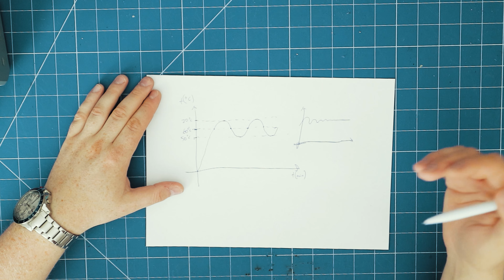Tajemnice PIDowania - Wstęp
Czas zdradzić sekret.

Silniki: T-Motor Pacer V2 1950kV

Odbiornik: TBS nano RX

Śmigła: T-Motor 5143S

Regulator ESC 4IN1: Spedix GS45

Silniki: iFlight XING Camo Orange X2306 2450kV

Caddx Vista

Nadajnik FPV VTX: TBS UNIFY EVO 5G8 HV 25-800MW

Antena FPV: Foxeer Lollipop v3

Śmigła: Gemfan Hurricane 51466

Reszta sprzętu do FPV:

Ładowarka: ISDT Q6 Pro 300W

Druga ładowarka: SkyRC D100V2

HOTA D6 Pro

Płytka do ładowania równoległego: Joshua Bardwell 4S Parallel Charging Board

Aparatura: Taranis QX7S

Nadajnik do aparatury: TBS Crossfire Micro

Gogle: Fatshark Dominator HDO2

Odbiornik do gogli:  ImmersionRC RapidFIRE

Zasilanie gogli: Furious Power Case v2

Lutownica: TS100

Stacja lutownicza KSGER

iFlight Protek35 do kupienia tutaj

Druga kamera: GoPro Session 4

Obiektyw: Panasonic Lumix G X Vario 12-35mm F2.8 II O.I.S.